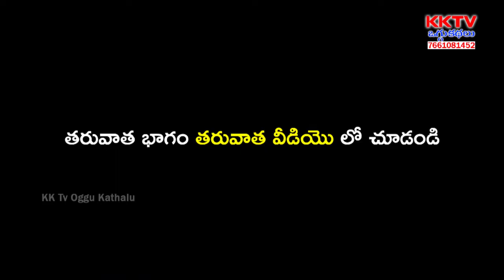Haribanthi Pobanthi Pushparani Oggukatha Part 2 Mudraboina Ramulu - 9701789308 | KK Tv Oggukathalu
Watch Haribanthi Pobanthi Pushparani Oggukatha Part 2  Mudraboina Ramulu - 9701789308 | KK Tv Oggukathalu,